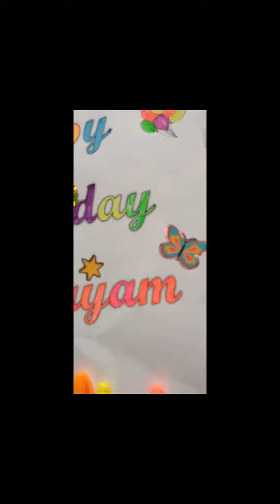BIRTHDAY WISH FOR MARYAM